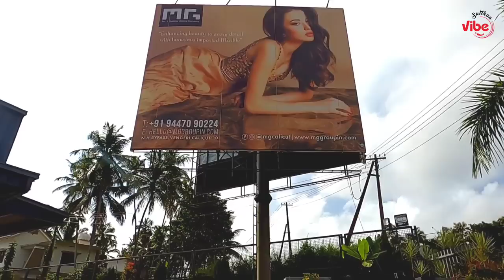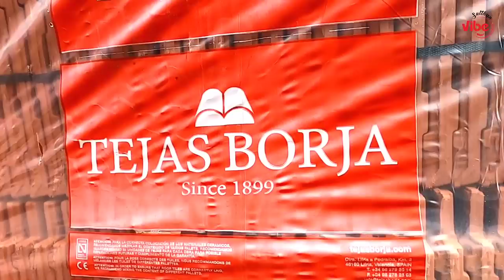Roof Tiles | Solar roof tiles | Clay roof tiles | Imported roof tiles | Tejas borja roof tiles | MG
Marble Gallery (MG Group)
Kozhikode
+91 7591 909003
Location map:

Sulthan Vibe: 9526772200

Query Solved
1. Spanish roof tiles showroom
2. Spanish clay roof tiles price
3. Solar Clay roof tiles
4. Solar roof tiles
5. Solar system
6. Solar panels
7. 50 Years warranty roof tiles
8. Biggest roof tiles showroom
9. Takes Borja roof tiles India
10. Mediterranean clay roof tiles
11. Best clay roof tiles
12. Roof tiles installation
13. Roof tiles cleaning solution
14. color warranty roof tiles
15. cheap and best clay roof tiles
16. Roof tiles designs India
17. Roof tiles leakage solution
18. Roof tiles colours in kerala
19. Roof tiles Malayalam
20. Roof tiles wholesale dealers